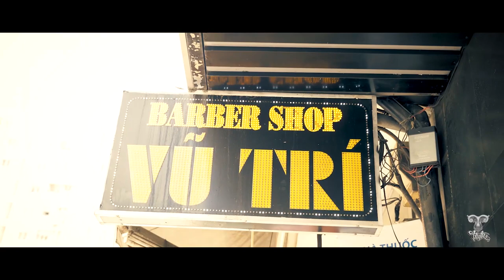Mohican Xám Khói | Vu Tri Barbershop Nguyễn Thị Nhỏ ft Barber Lâm Hoàng